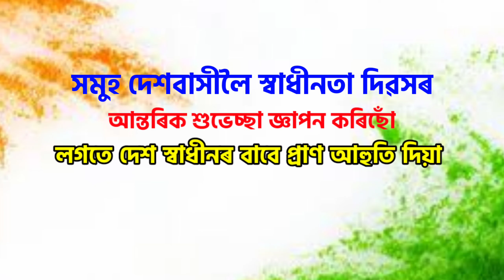🇮🇳 Cycle Rally🇮🇳 ৭৫ তম্ স্বাধীনতা দিৱস উপলক্ষে উত্তৰ শালমাৰা মহকুমাৰ একাংশ সাংবাদিকৰ চাইকেল ৰেলী। 🇮🇳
৭৫ তম্ স্বাধীনতা দিৱস উপলক্ষে উত্তৰ শালমাৰা মহকুমাৰ একাংশ সাংবাদিকৰ চাইকেল ৰেলী।